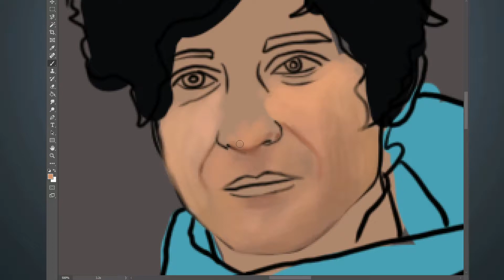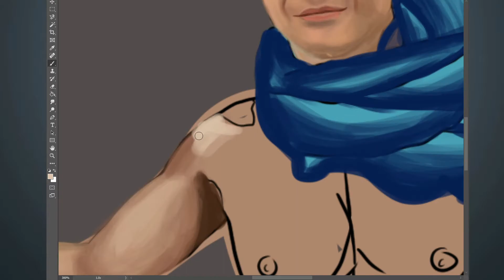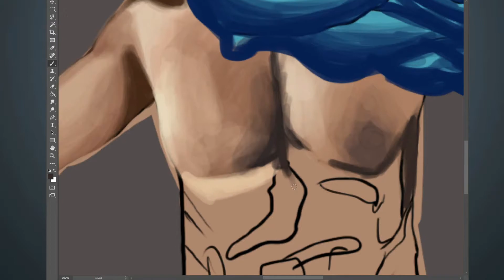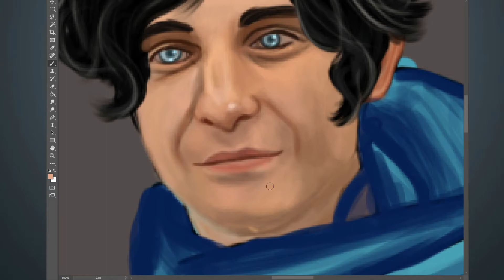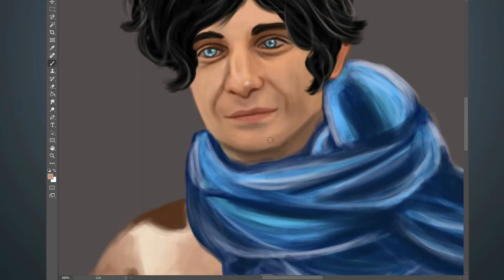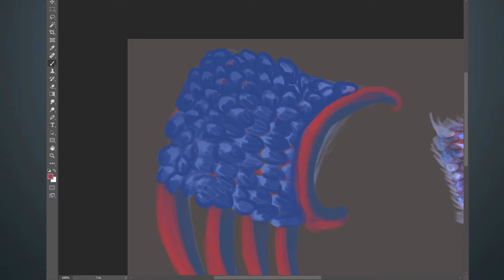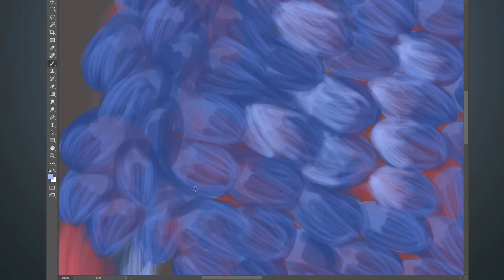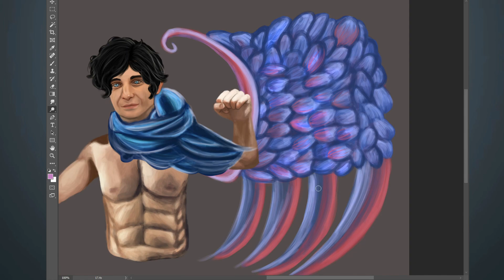Chase [Speed Paint] Riveria Series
Speed paint video of the character "Chase" from Gareth Jacksons book series - Riveria The Awakening.
Part of a commission character series, all character descriptions belong to the author - I turn them into visual pieces.